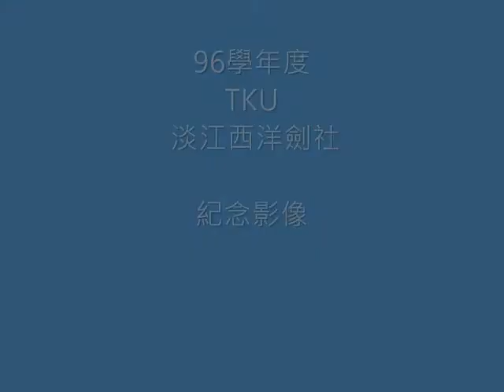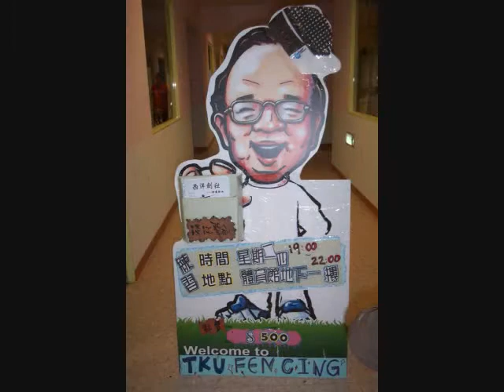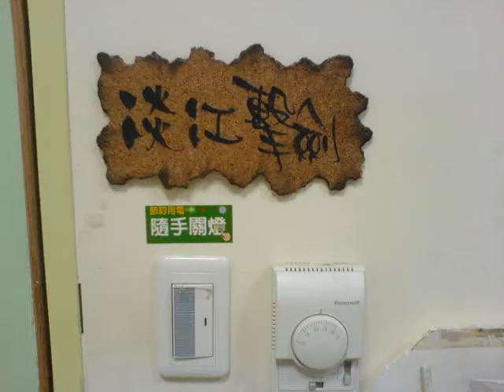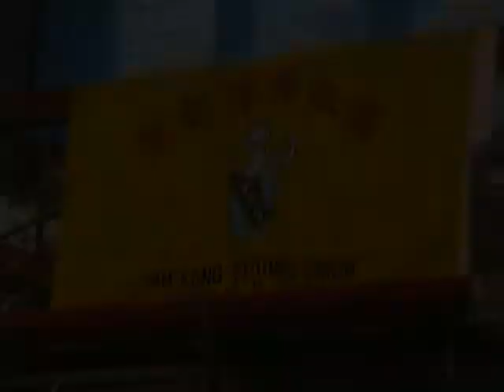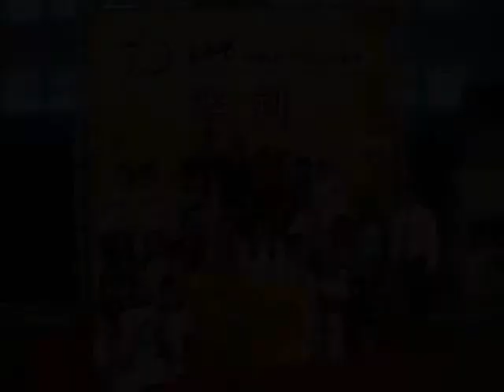96年度淡江西洋劍社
比賽‧活動